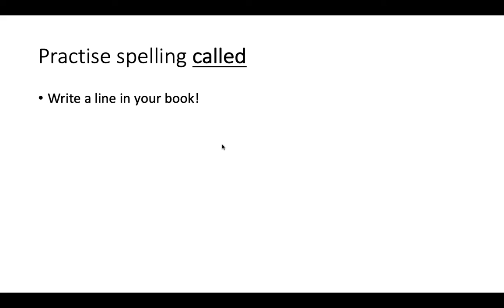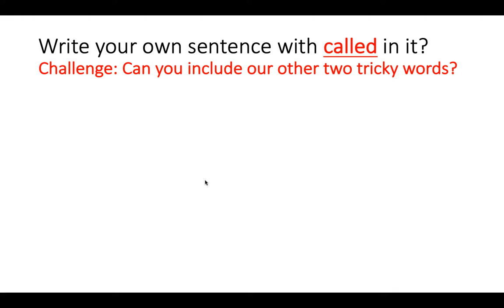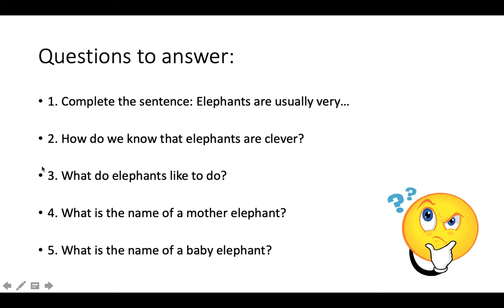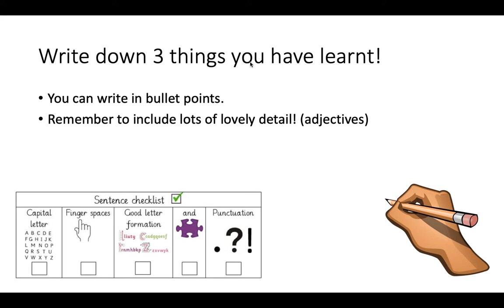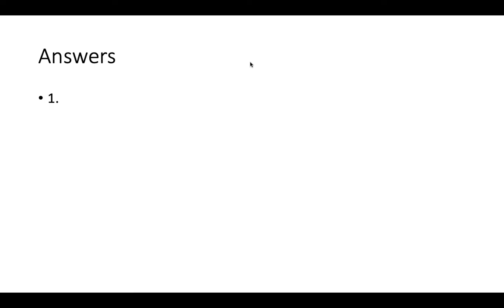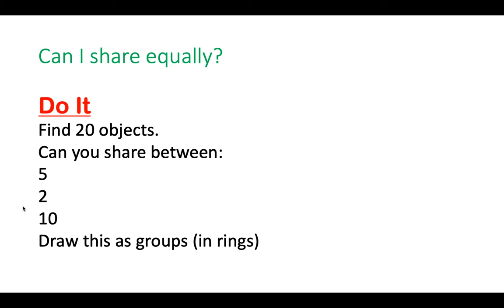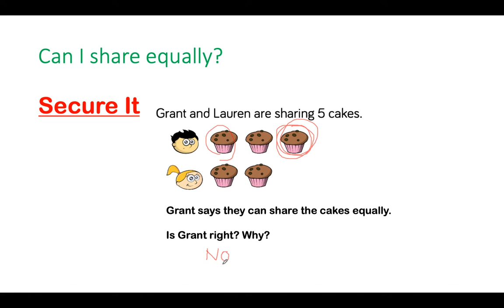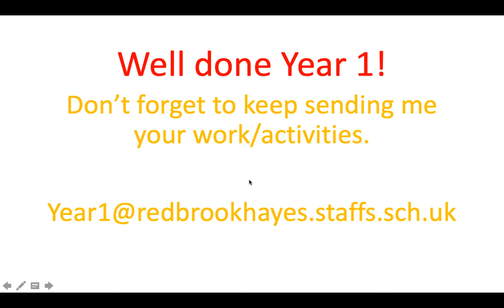07.05.2020 Year 1